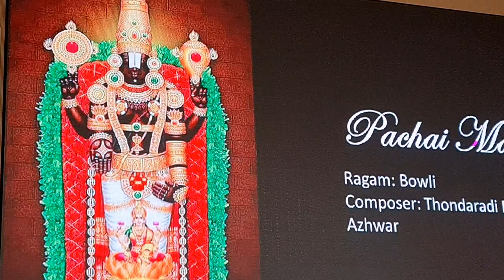PACCHAI MA PAASURAM AT SVK MEDIA MARGAZHI UTSAVAM BY STUDENTS OF RADHIKA ANAND AND MAYA UNNI